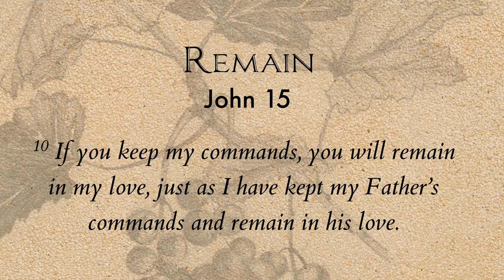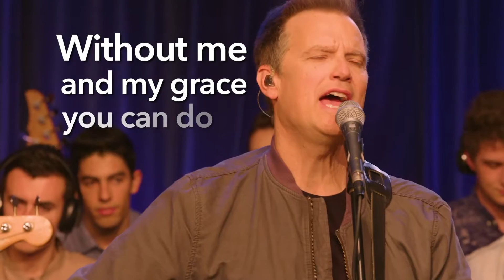The Book of John in Song - Chapter 15 - "Remain" [Live] (Tommy Walker)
"Remain" was written from John 15:6-11 and is a part of "The Book of John in Song" Bible reading plan and album by Tommy Walker.

Tommy Walker Ministries would like to thank the CBU School of Music and it’s Worship Collective.

Also, TWM would thank our partnership with "LUMO [The Gospels For The Visual Age]" and "YouVersion" for their partnership with us.

Become A Partner:
We love creating resources & pray they are helpful for you. These take time & money to make, & because we give them away for free, we rely on generous donations. We'd be so blessed and honored if you could consider partnering with us financially.